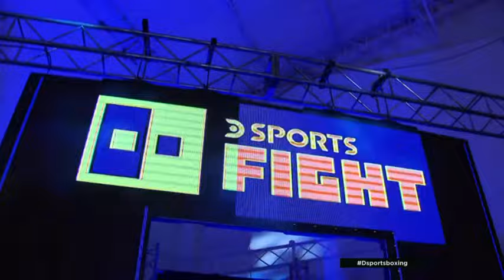Micaela "la Princesita" LUJÁN vs Carolina "la Polla" FERRARI (Full Fight - Pelea Completa)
TÍTULO ARGENTINO Y SUDAMERICANO SUPERMOSCA
Micaela “la Princesita” Luján (13-1-1, 4 KO) GKOT7 a Carolina “la Polla” Ferrari (3-4-2, 0 KO). Nueva campeona argentina y sudamericana supermosca.
Gimnasio del CEF N°58, General Pinto, Bs As
Viernes 29 de Septiembre de 2023
Imagen TV DSport Fight